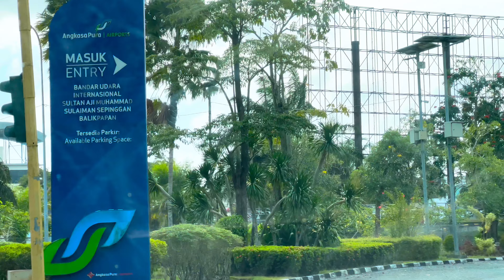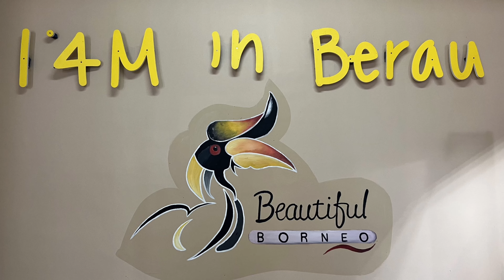Balikpapan to Berau @ a abdat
Balikpapan to Berau on Wings Air takes an hour with an ATR 72 plane